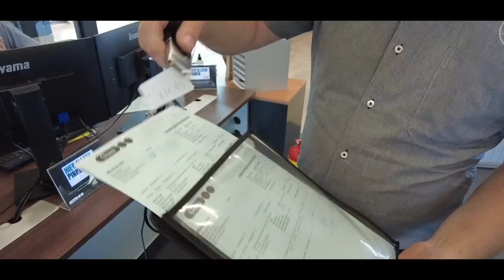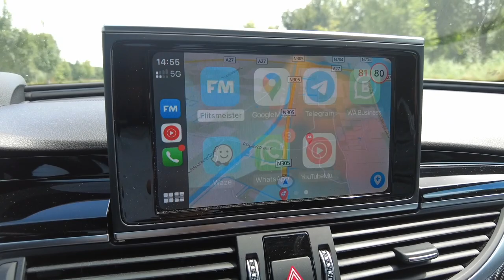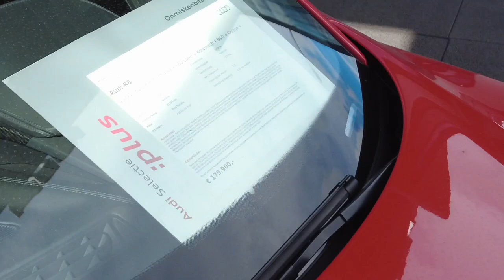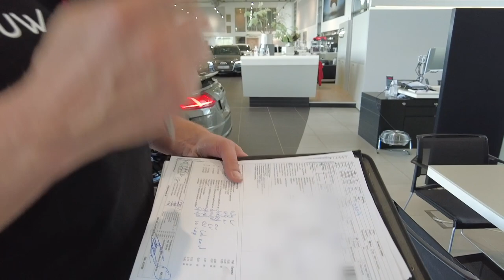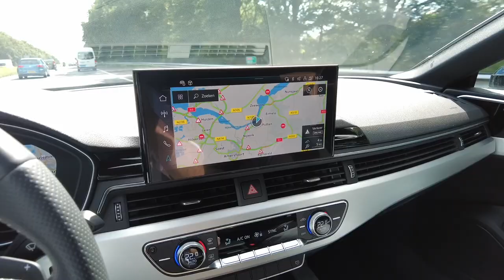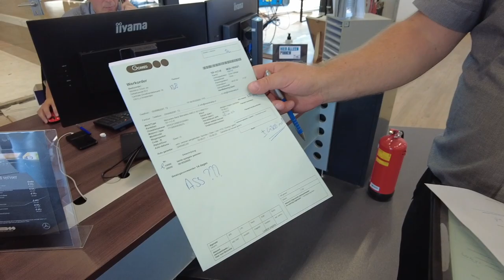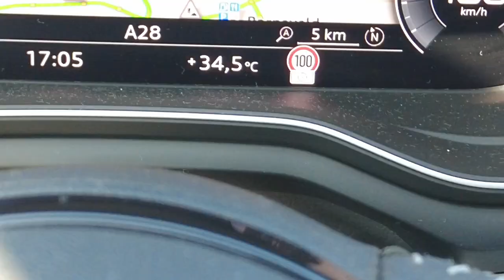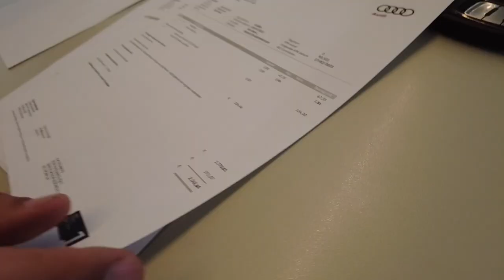AUDI RS6 ONDERHOUD EN TERUGROEPACTIE BIJ DE DEALER | Emre Drives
Hi, ik ben Emre... In deze video ga ik naar de Audi dealer voor een grote terugoepactie voor mijn RS6. Ook moest er een oliedrukregelklep vervangen worden wat mij 2200 euro heeft gekost.

Een goede vriend van me hèeft een E63S AMG Edition1 waarvan zijn spiegels zijn gestolen. Kortom, weer een hoop dealer avontuur. Veel kijkplezier!

💨 EmreDrives
Welkom op het YouTube kanaal van ‘Emre Drives’. Ik ben Emre, een autoliefhebber met veel passie voor foto en videografie. Als je dat bij elkaar optelt krijg je supergave footage die je terug kan vinden op dit kanaal, maar ook op al mijn andere kanalen. Ik hoop dat jullie er van genieten!